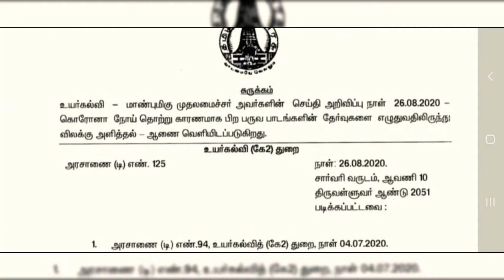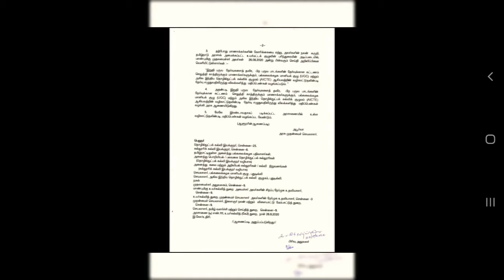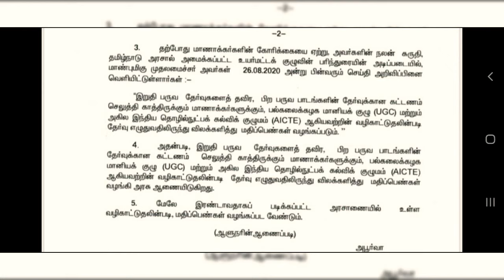Arrear exams canceled except Final year students | Tamilnadu Government announced